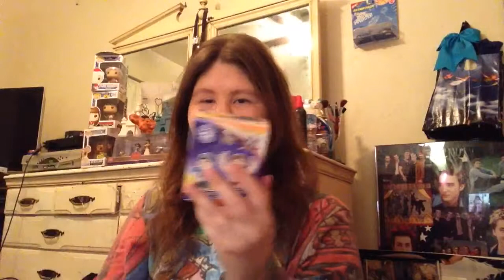Unboxing Blind Bags Monday WWE, DISNEY FROZEN, ETC... || 2016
If you love dogs as much as I do, please follow my dogs Instagram account here (it's full of cuteness of my little big girls):